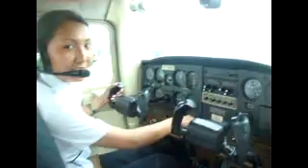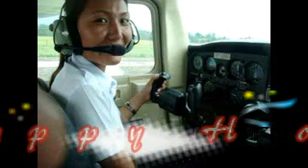Banda Sherpa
Banda Sherpa's Solo Flight